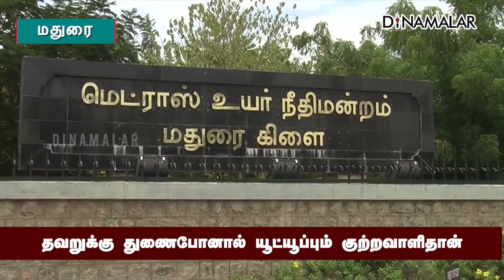தவறுக்கு துணைபோனால் யூட்யூப்பும் குற்றவாளிதான் | Youtube | Maduraicourt | Dinamalar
தவறுக்கு
துணைபோனால்
யூட்யூப்பும்
குற்றவாளிதான்